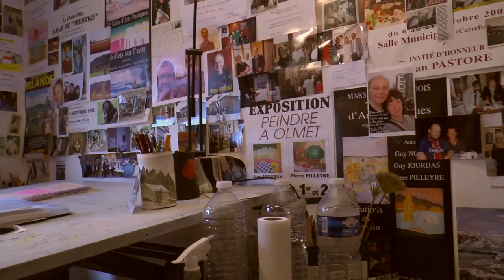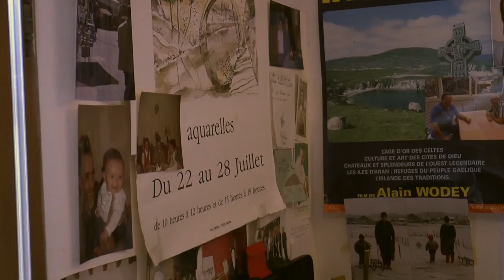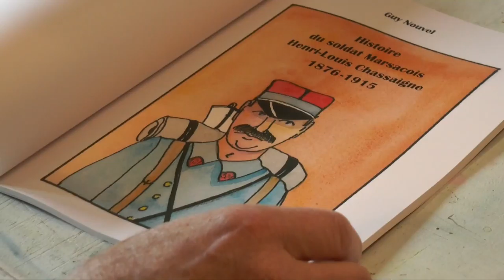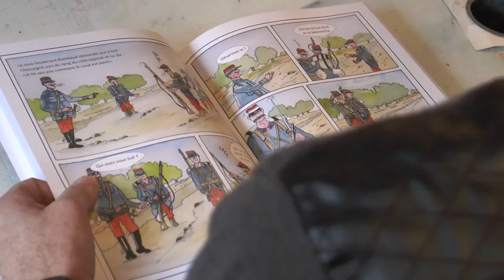Guy Nouvel, aquarelliste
Guy Nouvel aquarelliste de talent inspiré par la neige, les brumes, et la légèreté des paysages de brume s'est lancé dans l'aventure de la BD pour faire connaître  l'histoire du soldat marsacois Henri-Louis Chassaigne ,fusillé pour l'exemple comme tant d'autre lors de l'incroyable boucherie de la guerre de 14 18.